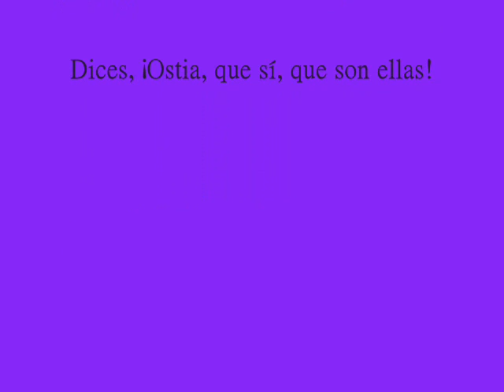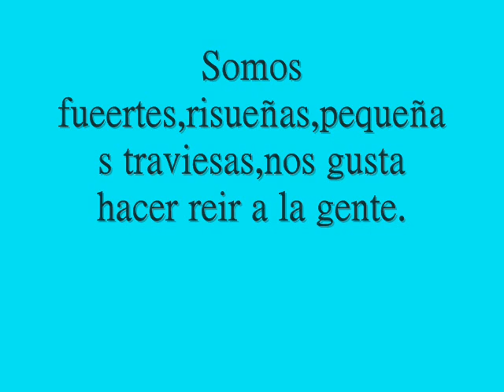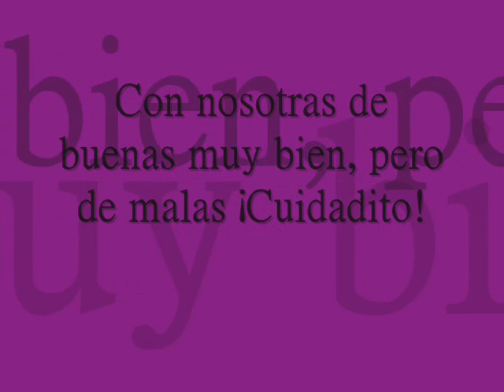Maricarmen susín, Esther Sánchez, Angela Rojo; LAS MEJORES!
Quien nos critique las criticas nos la metemos por el culo:D